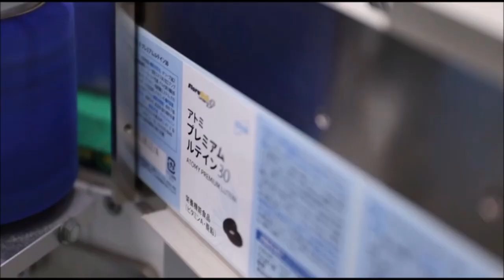Production in Japan - Atomy Premium Eye Lutein 30